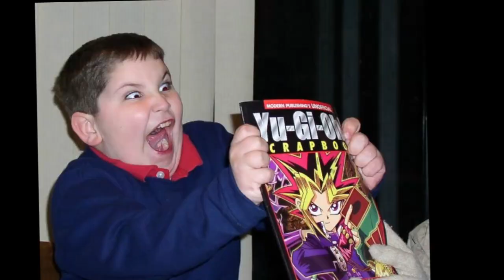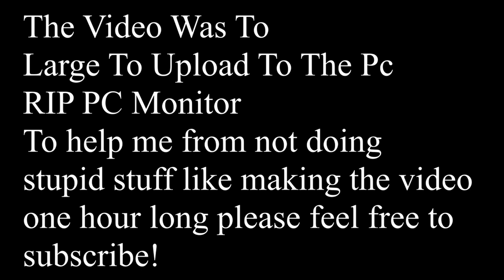Destroying My Old PC Monitor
This video is about me destroying my old monitor. Once we hit 200 subs I am going to eat a habonero pepper.